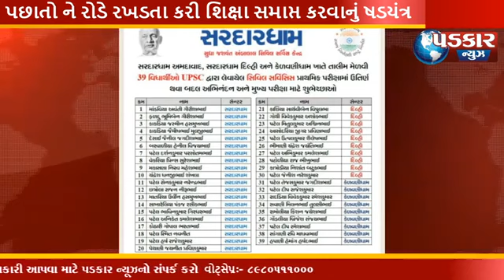SC ST OBC સમાજના યુવાનો માટે મહત્વ નો વિડિયો